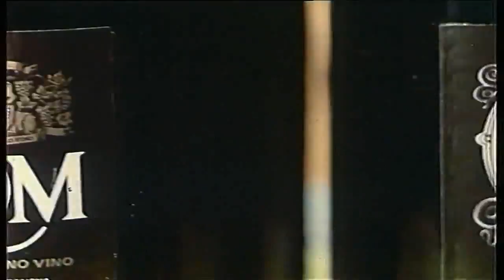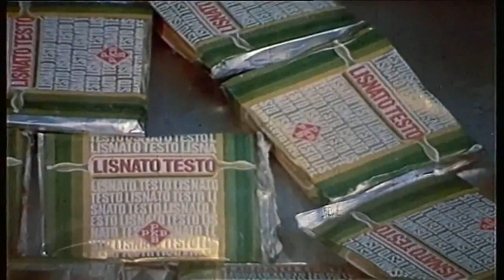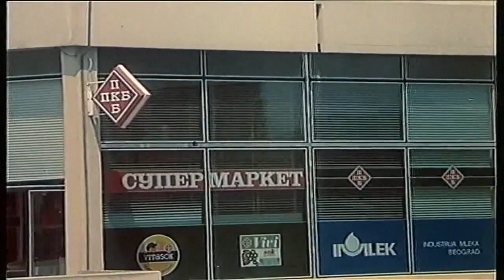Sev Dah - Sloga (PROLETARIJAT003)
- unanimity
- unity
- resistance

Artist: Sev Dah
Format: 12"
Record Label: Proletarijat
Catalog#: PROLETARIJAT003
Style: Techno
Country: Yugoslavia
Release date: 24th of February 2017

Worldwide distribution by N.E.W.S. Distribution

Video edit by Sev Dah